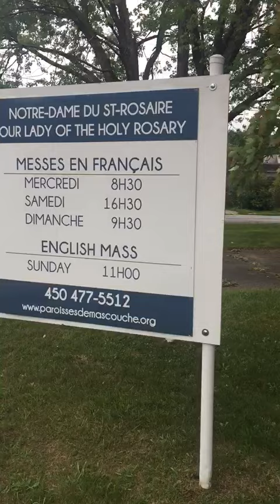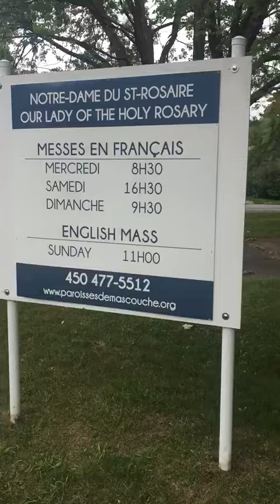Notre-Dame du St-Rosaire : Our Lady of the Holy Rosary Church: MASCOUCHE / QUEBEC.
La belle Eglise de Notre Dame du Saint Rosaire fondee en 1948 a Mascouche, Quebec, Canada.

The beautiful Church of Our Lady of the most Holy Rosary Church founded in 1948 in Mascouche, Quebec, Canada.